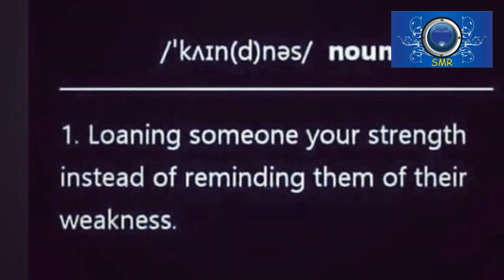Secrets from the cast of FreeGuy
SMR Summer Network